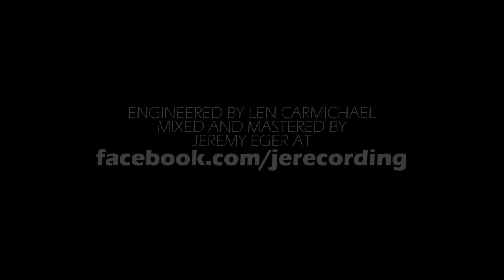[hate5six] Angel Du$t - August 07, 2016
Angel Du$t at The Electric Factory in Philadelphia, PA on 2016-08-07